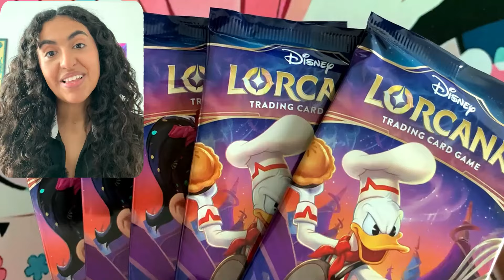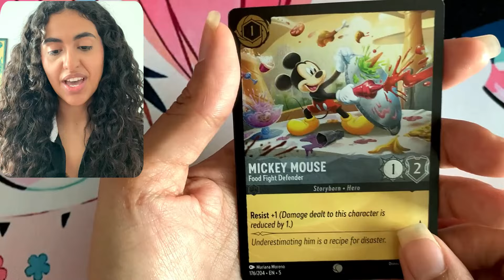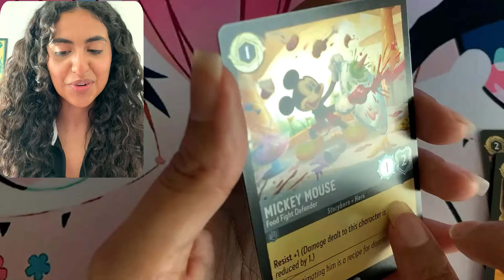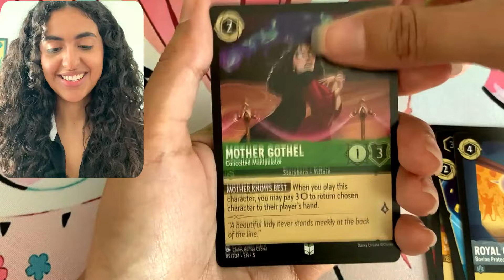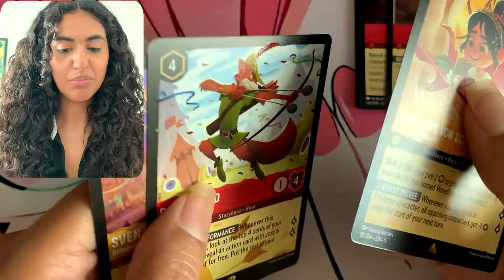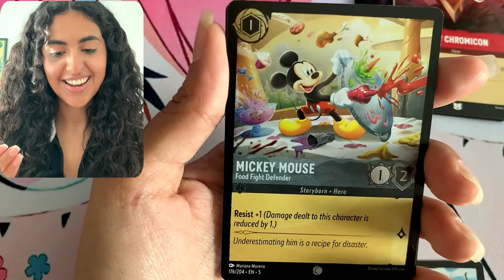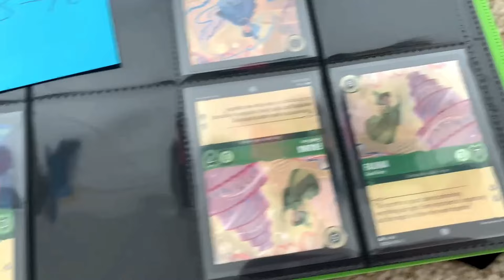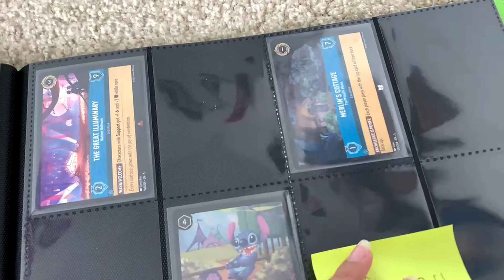You Ain't Never Had a Friend Like Me! Shimmering Skies Lorcana Booster Pack Opening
"You know, it's not about the size of your wishes; it's about the size of your heart." - Genie.

Hey guys! 👋 Join me as I rip open some Lorcana Shimmering Skies booster packs! Let's see what awesome cards we can pull and have a good time. Grab your favorite snacks and let's dive in! 🚀✨

🌟 Whether it's the excitement of finding rare cards or simply enjoying the process of adding to my collection, this channel is all about fun, positivity, and the love of the hobby.